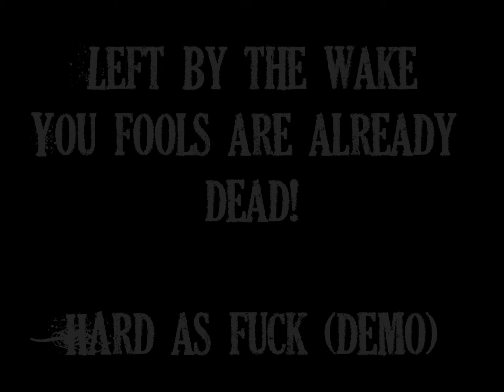Left By The Wake - You Fools Are Already Dead! (Adelaide Metal)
Left By The Wake - You Fools Are Already Dead!

Track 4 from the Adelaide Metalcore bands first demo

Left By The Wake were an Adelaide band active between 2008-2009, a friend who knew the band members gave me a copy of their demo cd, which absolutely blew me away, unfortunately I never had the pleasure of meeting the guys myself, and never got the chance to see them perform live as apparently the band was no longer together, or at least not playing gigs only shortly after I had been introduced to them. As I noticed YouTube and the internet in general was lacking any information or music from this Adelaide band I decided I had to share this song, to this day this is and will always remain to be one of my favourite songs by any artist. Left By The Wake are a band that absolutely must be heard and respected by any Adelaide musician.